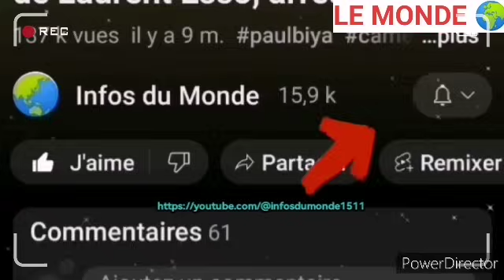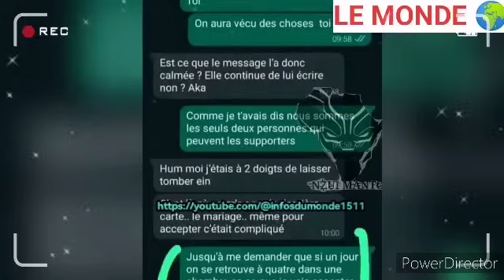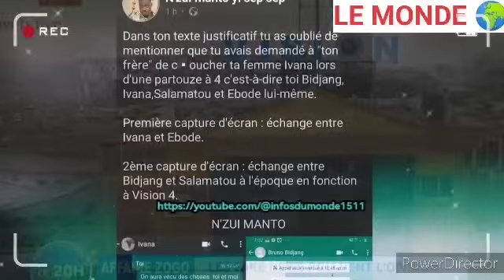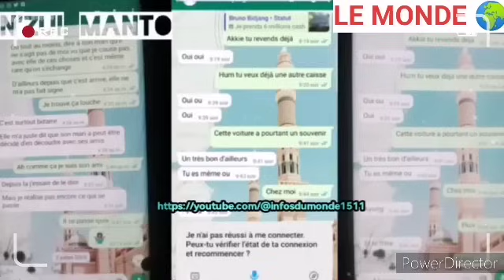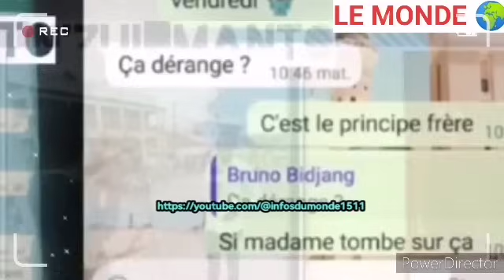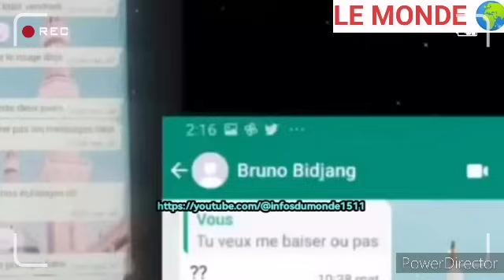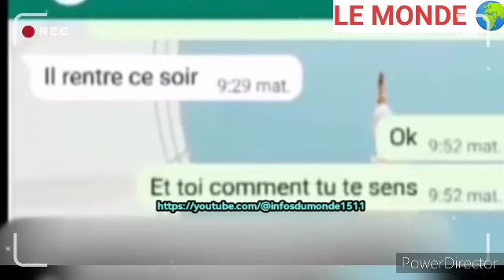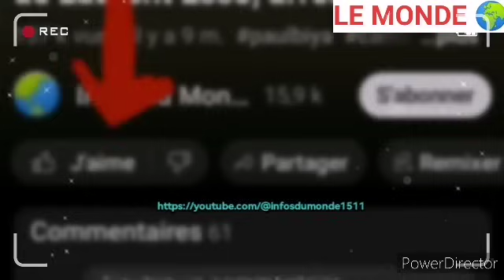Un ministre de Biya fait des par.tou.ze à vision 4, pour envoyer des énergies à Paul Biya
Pendant que les inquiétudes se multiplient dans la capitale politique du Cameroun, un ministre de Biya indexé pour une affaire à vision 4...